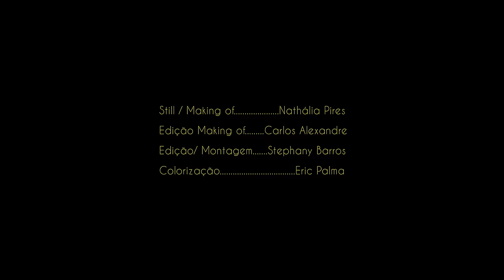Jonathan Ferr - Caminho feat Viviane Mosé (Oficial Visualizer)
O que cura? A Vida.
A vida é a cura de si mesma.
As experiências pelas quais passamos, o ineditismo de cada hora, a virgindade dos dias que nascem.

E o que é a cura se não o processo de viver, de experiênciar a existência em suas macro e micro potências, nas macro e micro experiências únicas.

No cotidiano efêmero e exclusivo de cada um.
Nas verdades encontradas no olhar que é só seu.
Na história que não  pertence a ninguém, apenas a você, bem como o seu caminho.

A cura está acontecendo agora.
A cura está acontecendo neste momento.

Composição: Jonathan Ferr